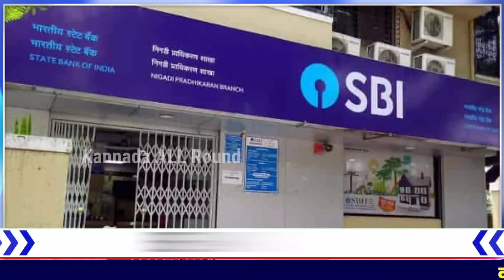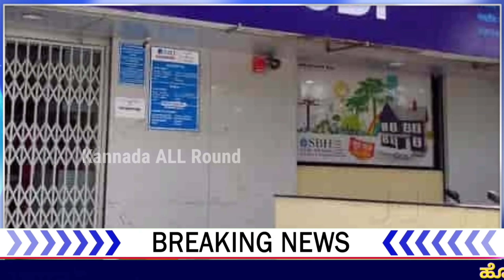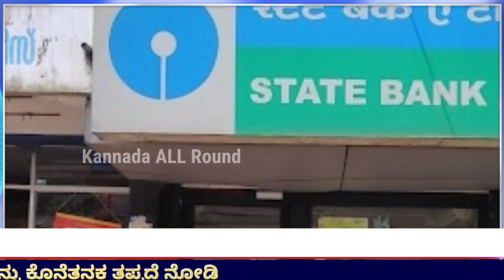2022 BANK NEW RULES// ಈ ಎಲ್ಲಾ 9 ಬ್ಯಾಂಕ್ ಗ್ರಾಹಕರಿಗೆ ಹೊಸ ನಿಯಮ ಗ್ರಾಹಕರು ತಪ್ಪದೇ ವಿಡಿಯೋ ನೋಡಿ//ಗುಡ್ ನ್ಯೂಸ್